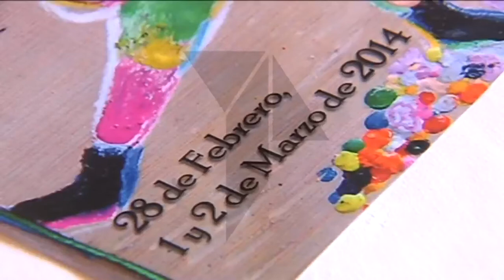Villafranca quiere que su Fiesta de las Ánimas y Carnaval sean de Interés Turístico Regional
Desde el día 28 de febrero se celebra en la localidad toledana de Villafranca de los Caballeros la Fiesta de las Ánimas Benditas y el Carnaval. Una fecha muy señalada en este municipio y que lleva celebrando más de 300 años.